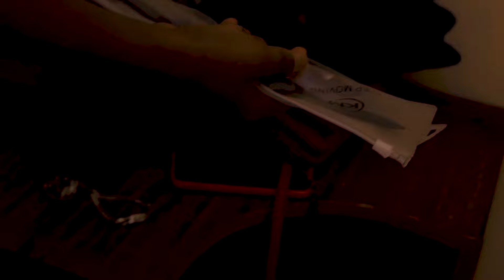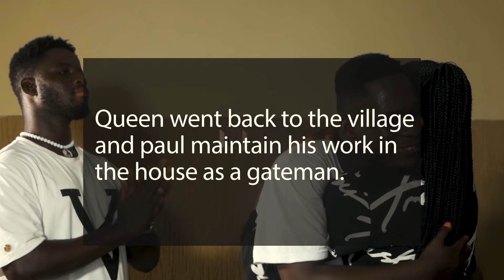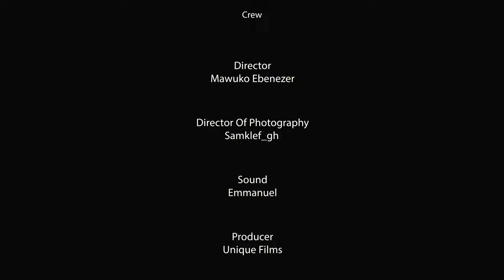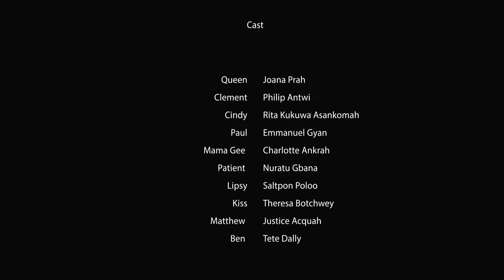HOT CHEETOS OFFICIAL MOVIE 2023# ft Rita Asankoma Philip Antwi Joan Prah.. Don't judge book by..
HOT CHEETOS OFFICIAL MOVIE 2023. Don't judge book by it cover.